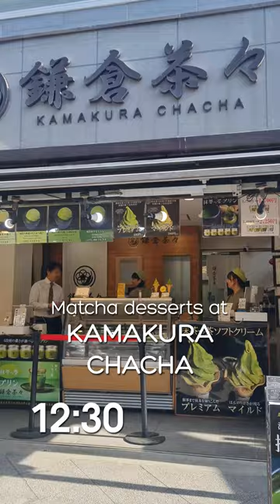Plan The Perfect 1 Day Itinerary To Kamakura, Japan!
Save this reel for the perfect day trip to Kamakura ⬇️

📍 Engakuji Temple & Matcha
😋 Lunch: Hannari Inari
🍨 Dessert: Kamakura ChaCha
📍 Tsurugaoka Hachimangu Shrine
🚃 Enoden Line
📍 Goryo Shrine
📍 Yuigahama beach

➡️ Plan Your Trip To Japan With These Useful Links and Discounts